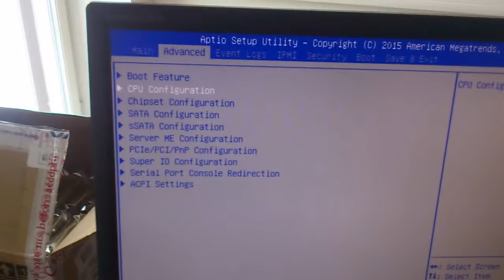Kaughaldusega serveri BIOSis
Väikse koosoleku moodi moodustise ajal ärkas seljataga über-mega-giga server ellu. Mõniaeg hiljem sai seda siis filmitud.